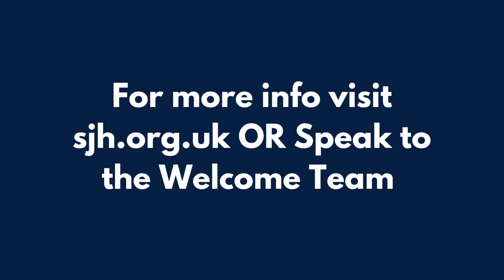Church Family News. 17.09.23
Watch this weeks Church Family News to find out what's going on in the life of the church.

Our mission is to be a Beacon of Hope for Hoxton.
Worship God | Make Disciples | Share Jesus | Transform Hoxton